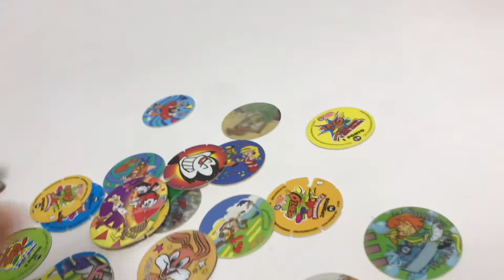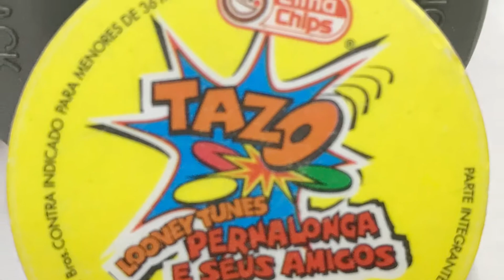Coleção Elma Chips Anos 90 Com Tazos e Sustos Partes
Não fui geração anos 90 que colecionou Tazos ou aqueles “gosmentos” pedaços de corpo os Sustos Partes da Elma Chips mas curto em ter os itens em meu acervo sabendo que marcou presença na memória do brincar da criançada.
No vídeo mostro a coleção de Tazo Mania, o lança Tazo Elma Chips / Fandangos, os Tazo 3D da edição Tiny Toon de 1997 e coleção Sustos Parte com 8 modelos:
orelha,
cérebro,
dedo da mão
Dedo do pé
Olho
Nariz
Língua
( itens chegou ao meu acervo por doação de Magali Del Vecchio)